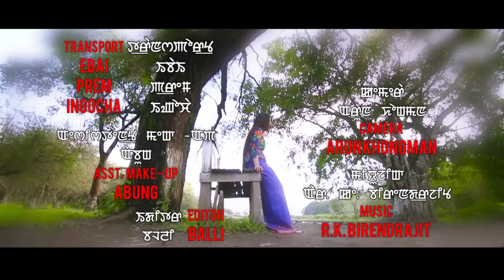Thamoibu Official Music Video Release VALENTINE'S SPECIAL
Bina Films Production

M Ranjit Singh Presents

Abung Makakcha's

Thamoibu

Cast-
Baby
Medha
Samanda
Naobi

Singer-
Pusparani

Make-Up-Sanjoy  Wahengbam
Equipment-
Lucky 7 Star

Costume-Suraj
Transport-
Ebai
Prem
Ingocha

Asst Make Up-
Abung

Editor-Balli
Camera-
Arun Khongman
Directed By-Mekychan Maisnam